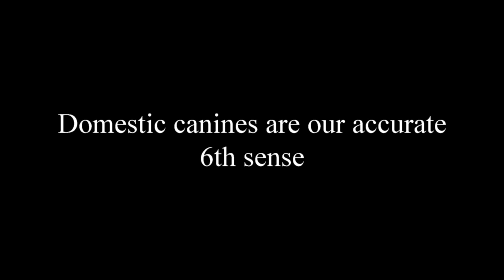SASQUATCH, Remote Hunting, Stuck Its Head In The Tent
Not the best experience while hunting,we all know wall tent doors aren't much to stop even a  raccoon.